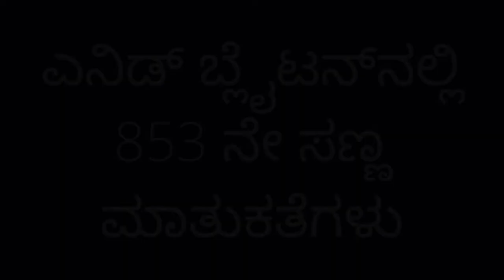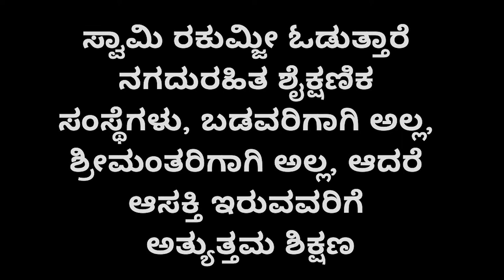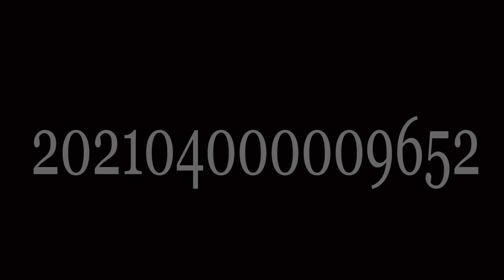ಸ್ವಾಮಿ ರಕುಂಜೀ ಅವರಿಂದ "ಎಲ್ಲಾ ರೋಗಗಳಿಗೆ ಉತ್ತಮ ಔಷಧ" |Enid Blyton in Kannada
85310822 ಎನಿಡ್ ಬ್ಲೈಟನ್ ಅವರು "ಅಡೆತಡೆಗಳಿಗೆ ಚಿಕಿತ್ಸೆ ನೀಡಲು ಉತ್ತಮ ಮಾರ್ಗವೆಂದರೆ ಅವುಗಳನ್ನು ಮೆಟ್ಟಿಲುಗಳಾಗಿ ಬಳಸುವುದು" ಎಂದು ಸ್ವಾಮಿ ರಾಕುಂಜೀ ಅವರು ಹೇಳಿದರು, ರಾಕುಂಜೀ ಆಶ್ರಮ ದೇವನಹಳ್ಳಿ ತಾಲ್ಲೂಕು, ಬೆಂಗಳೂರು ಗ್ರಾಮಾಂತರ ಕರ್ನಾಟಕ ಭಾರತ. ಧರ್ಮಾಧಿಕಾರಿ ಸ್ವಾಮಿ ರಕುಂಜೀ ಅವರು ನಗದು ರಹಿತ ಶಿಕ್ಷಣ ಸಂಸ್ಥೆಗಳನ್ನು ನಡೆಸುತ್ತಿರುವುದು ಬಡವರಿಗಾಗಿ ಅಥವಾ ಶ್ರೀಮಂತರಿಗಾಗಿ ಅಲ್ಲ, ಆದರೆ ಉತ್ತಮ ಶಿಕ್ಷಣದಲ್ಲಿ ಆಸಕ್ತಿ ಹೊಂದಿರುವವರಿಗಾಗಿ. ಆನ್‌ಲೈನ್‌ನಲ್ಲಿ ದೇಣಿಗೆ ನೀಡಿ
This link follows on Facebook, Instagram, Youtube.